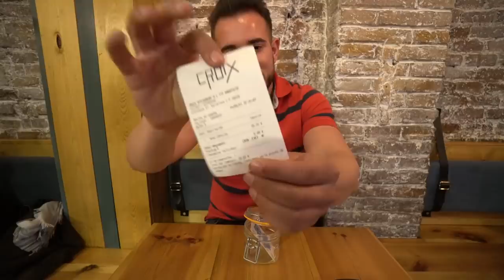12 PLATOS ALTA COCINA por SÓLO 40€ en BARCELONA - Gran descubrimiento!!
Comiendo en un Restaurante de Barcelona con un Menú Degustación Alta Cocina muy económico: 40€!!

En Restaurante CruiX ofrecen una propuesta gastronómica con Tapas Españolas y fusión de lo más variada: Nigiri de Fuet, Arroz al Horno, Buñuelos de Bacalao, Anchoas, Ostra versión Gilda.. ¿Merecerá la pena pagar ese dinero o es un Restaurante del montón?

Conviértete en MIEMBRO DEL CANAL para disfrutar de ventajas (2 videos por delante, video inédito, mejores amigos en Instagram, insignias al poner comentarios y emoticonos animados en comentarios):